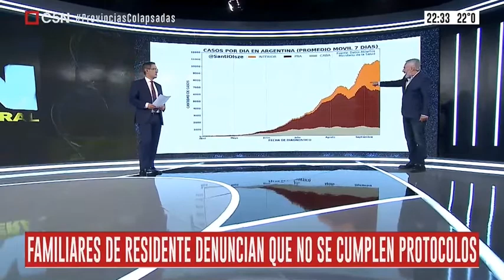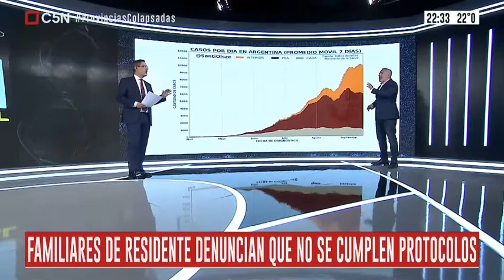Irresponsabilidad extrema: les cantaba en la cara y contagió a 14 adultos mayores en un geriátrico.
Ocurrió en la ciudad de Rosario. Los videos grabados por las mismas trabajadoras de la institución muestran que mantenían contacto sin ningún tipo de protección ni protocolo. Más allá del cariño que también se evidencia, se trata de una actitud muy irresponsable. La familia de uno de los internos denuncia que las autoridades del geriátrico estuvieron ocultando la situación.